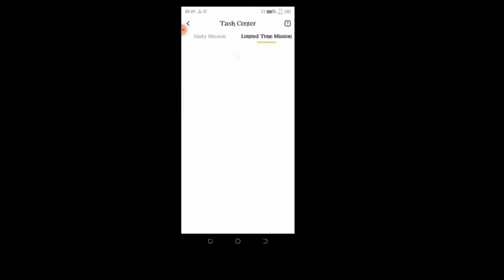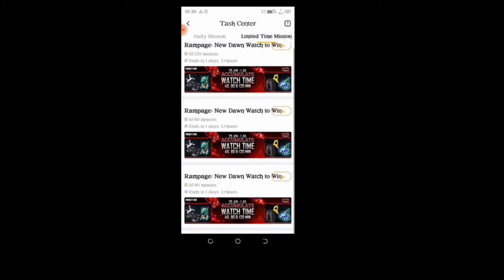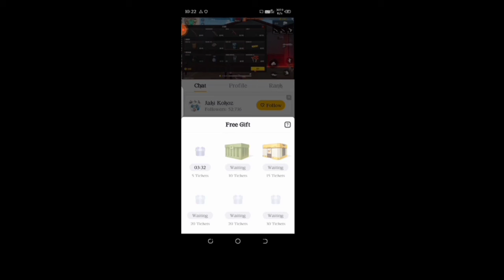BOOYAH APP NEW EVENT || Freefire new event || FREEFIRE NEW REDEEM CODE || GIVEAWAY || OXILIC GAMING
ABOUT VIDEO :- BOOYAH APP NEW EVENT || Freefire new event ||  FREEFIRE NEW REDEEM CODE || GIVEAWAY || OXILIC GAMING

Here you will get only Free fire Events , Updates ,live redeem code , tips and tricks in hindi

Thanks 🔥🙏

My name is ( soon )

Request :-
                  Hey friends I am new so support me please

ALOK vs DIAMONDS Best Clash Battle who will win Gameplay Garena Free Fire Live Streamer from India Killing Player with LOUD Volume Spy Like NOBRU Level Up to 70.

free dj alok free fire

1.Garena Free Fire Indonesia Live
2.Garena Free Fire Brazil Live
3.Garena Free Fire Brasil Live
4.Garena Free Fire India Live
5.Garena Free Fire Singapore Live
6.Garena Free Fire Thailand Live
7.Garena Free Fire Pakistan Live

NEW REDEEM CODE FREEFIRE
 NEW BUNDLE REDEEM CODE

NEW WATCHING EVENT FF